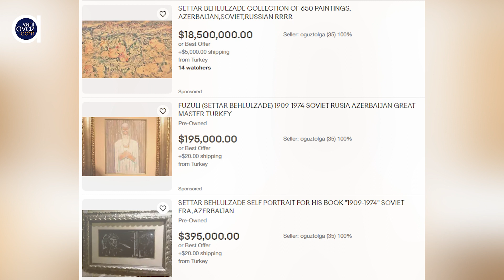Səttar Bəhlulzadənin əsərlərini satan iş adamı: "Biz bunları erməni rəssamı adı ilə almışıq"